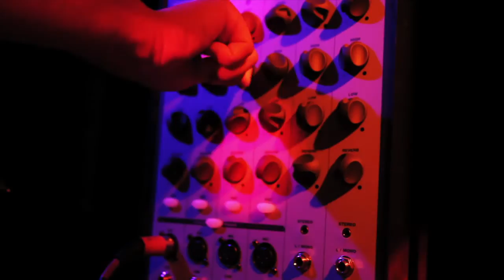Old Machine by Earthy Babes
Campy Horror Karaoke. Does it have to make sense?